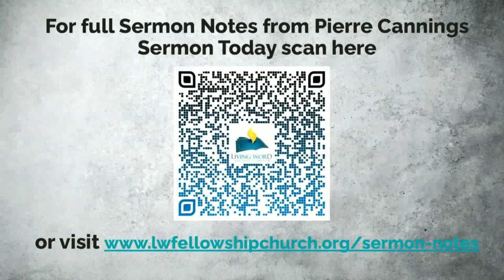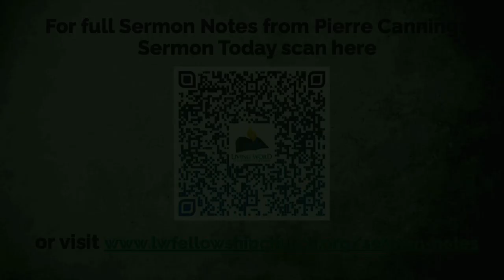Through the Clouds | Habakkuk 3:16-19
Spring Branch | August 7, 2022
Dr. Pierre Cannings walks us through the lessons of Habakkuk 3:16-19.